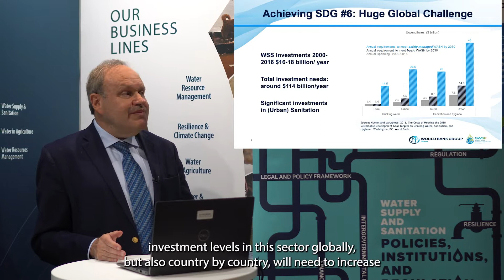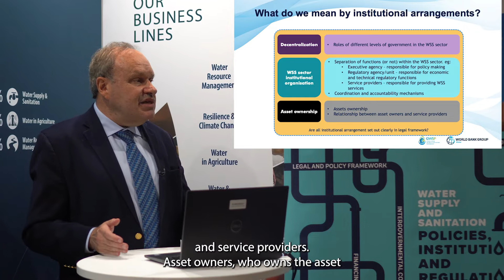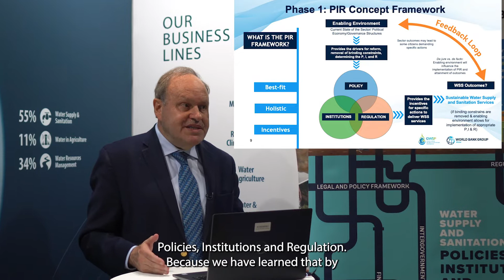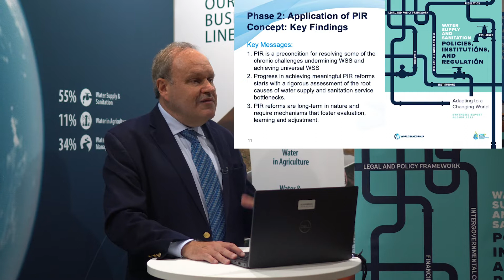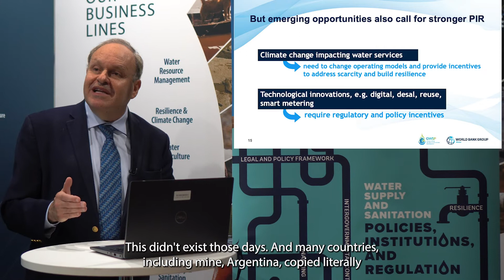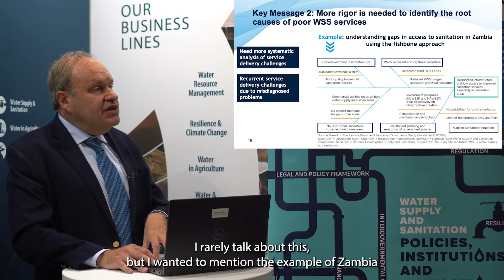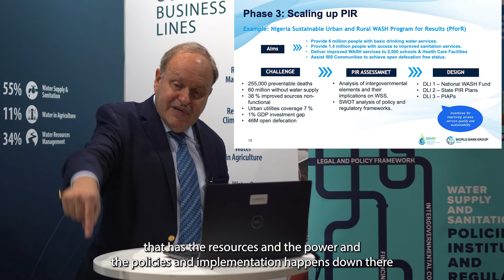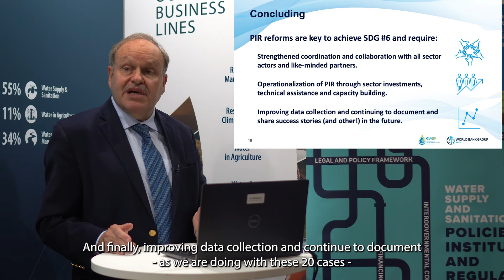Examining Water Supply and Sanitation Policies, Institutions, and Regulation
Amid concern over the challenges undermining water supply and sanitation services, there has been growing recognition around the importance of policies, institutions, and regulation (PIR). A report from the World Bank, "Water Supply and Sanitation Policies, Institutions, and Regulation: Adapting to a Changing World," examines the body of water governance knowledge and experiences and advocates for greater action by policy makers, development partners, international financial institutions, and civil society. At World Water Week 2022 in Stockholm, Sweden, World Bank Global Lead for Water Supply and Sanitation Gustavo Saltiel presented key messages from the report.